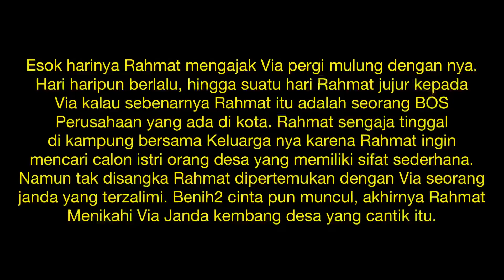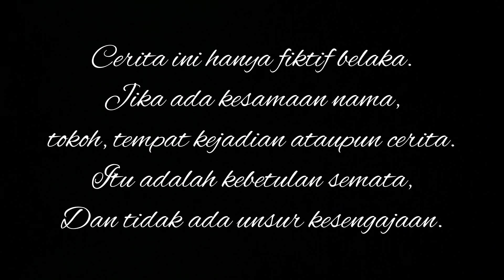JANDA DESA CANTIK YANG TERZALIMI DAPAT REZEKI NOMPLOK MENIKAH DGN BOS KAYA YG NYAMAR JADI PEMULUNG.!